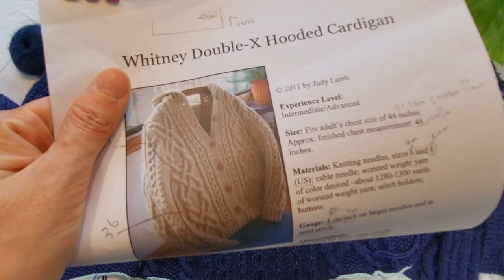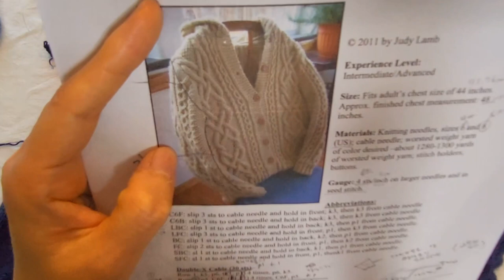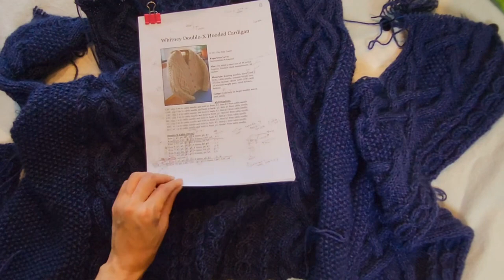[뜨개이야기 ep.54] 남자 아란 가디건 어떻게 뜨냐면요~ravely free pattern을 변형해서 뜨는 기록~coin cable 뜨는 방법, 어떻게든 되겠지 가디건~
변형은 아무나 하는게 아닌거 같아요~~